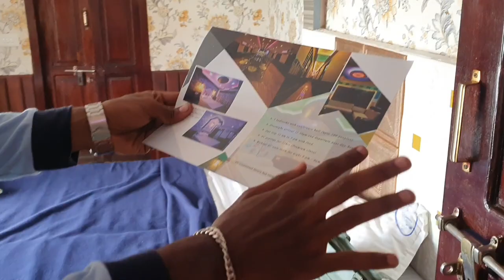First Time Experience♥️ in Boat House-Alleppy in 24hour's☺️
Name : Ansar
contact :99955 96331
location:Alleppy boat house